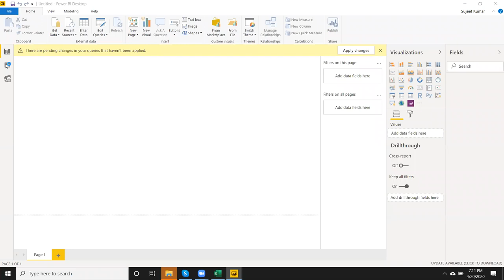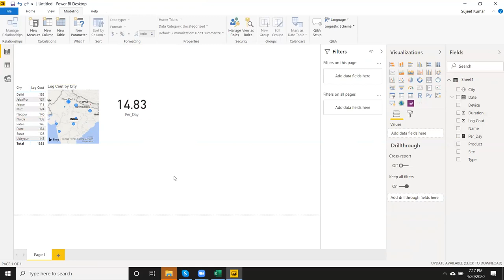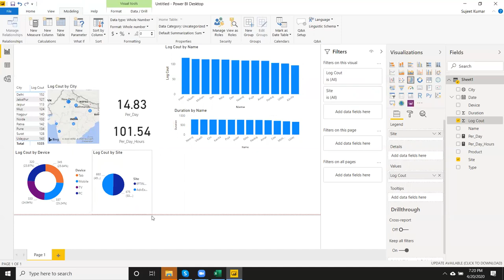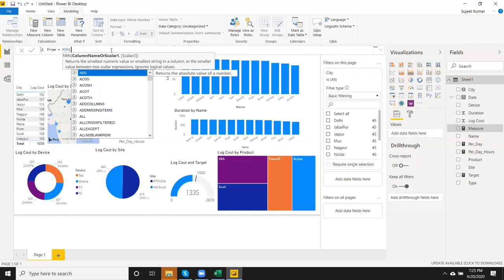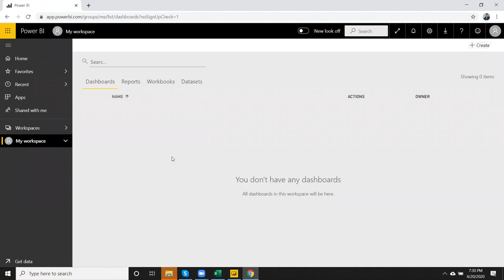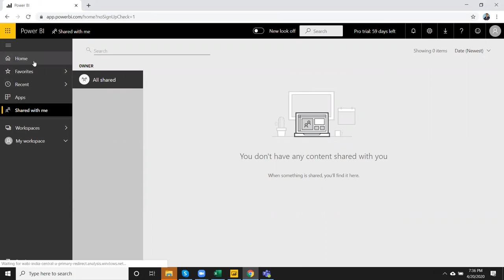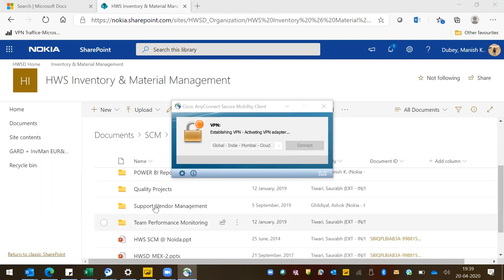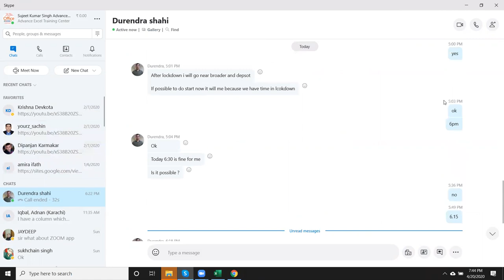Power BI Dashboard